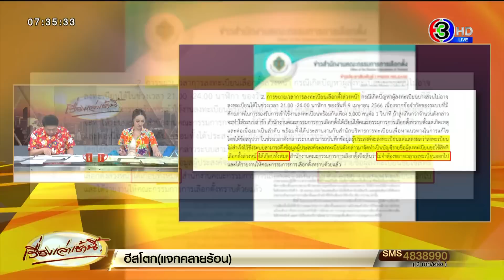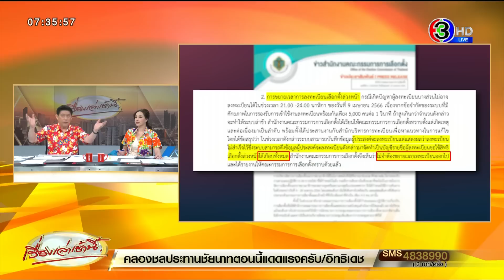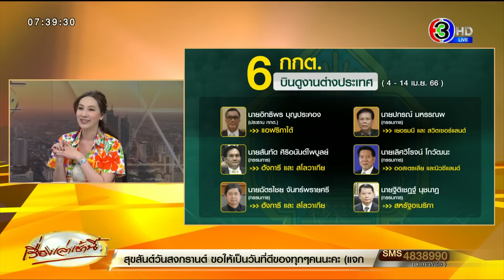กกต.แจงยิบปมบินดูงาน ยันได้หนังสือเชิญจาก กต. อ้างไม่กระทบงาน ไม่ได้เดินทางไปพร้อมกัน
วานนี้ (13 เม.ย.) สำนักงานคณะกรรมการการเลือกตั้ง (กกต.) ออกเอกสารข่าวชี้แจงกรณีที่ปรากฏข่าวตามสื่อกรณี กกต. 6 คน เดินทางไปตรวจติดตามดูงานการเตรียมการการเลือกตั้งนอกราชอาณาจักรในต่างประเทศ โดยระบุว่า การเดินทางไปดูงานการจัดการเลือกตั้งนอกราชอาณาจักร เป็นไปตามโครงการการเตรียมการ และตรวจติดตามการเลือกตั้งนอกราชอาณาจักร ในการเลือกตั้งสมาชิกสภาผู้แทนราษฎร (ส.ส.) ซึ่งจัดขึ้นทุกครั้งที่มีการจัดการเลือกตั้งส.ส.นอกราชอาณาจักร มีวัตถุประสงค์ เพื่อตรวจติดตาม การเตรียมความพร้อม รับฟังสภาพปัญหา รวมทั้งการบริหารจัดการการเลือกตั้งในแต่ละประเทศที่มีข้อจำกัดแตกต่างกันตามกฎหมายภายในของประเทศนั้นๆ ลักษณะภูมิประเทศ สภาพความเป็นอยู่ เพื่อนำมาใช้เป็นข้อมูลในการอำนวยความสะดวกแก่ผู้มีสิทธิเลือกตั้ง หรืออาจนำมาปรับปรุงแก้ไขกฎหมาย ระเบียบให้มีประสิทธิภาพมากยิ่งขึ้น

ทั้งนี้ ก่อนดำเนินการสำนักงานได้มีการหารือร่วมกันกับกระทรวงการต่างประเทศมาโดยตลอดถึงวิธีการที่จะทำให้การเลือกตั้งของผู้มีสิทธิเลือกตั้งที่อาศัยอยู่ต่างประเทศสามารถใช้สิทธิเลือกตั้งได้ตามเจตนารมณ์ของรัฐธรรมนูญและบรรลุตามวัตถุประสงค์ให้มากที่สุด

ต่อมากระทรวงการต่างประเทศได้มีหนังสือเชิญ กกต.เดินทางไปเข้าร่วมโครงการเตรียมการ และตรวจติดตามการเลือกตั้งนอกราชอาณาจักรของสถานทูตและสถานกงสุลในประเทศต่างๆ ซึ่งกกต.พิจารณาแล้วเห็นว่าโครงการดังกล่าวเป็นประโยชน์ต่อการนำมาพัฒนาระบบการบริหารจัดการการเลือกตั้งนอกราชอาณาจักรได้ในโอกาสต่อไปจึงได้พิจารณาช่วงเวลาที่เหมาะสม ไม่กระทบกับงานตามแผนปฏิบัติการ (ตารางรถไฟ) ที่ได้กำหนดไว้แล้ว รวมถึงการเดินทางในห้วงเวลาที่จะไม่เป็นภาระในการจัดการเลือกตั้งนอกราชอาณาจักรของสถานทูต หรือสถานกงสุลในประเทศต่างๆ จึงได้กำหนดให้มีการเดินทาง ในห้วงระหว่างวันที่ 4-24 เมษายน 2566 โดยแต่ละเส้นทางไม่ได้เดินทางไปพร้อมกัน และแต่ละเส้นทางที่เดินทางประกอบด้วยกกต.และเจ้าหน้าที่ที่เกี่ยวข้องเท่าที่จำเป็น เพียง 4-5 คน เท่านั้น

ทั้งนี้ ช่วงเวลาดังกล่าว กกต.ได้กำหนดแผนปฏิบัติการเกี่ยวกับการเลือกตั้งเพื่อให้สำนักงานและหน่วยงานสนับสนุนดำเนินการไว้หมดแล้ว แม้จะเดินทางไปต่างประเทศก็ยังมีการนัดหมายการประชุมกกต.ตามปกติผ่านสื่ออิเล็กทรอนิกส์ และหากมีเรื่องด่วนก็อาจนัดหมายการประชุมเพิ่มเติมจากการประชุมตามปกติก็ได้